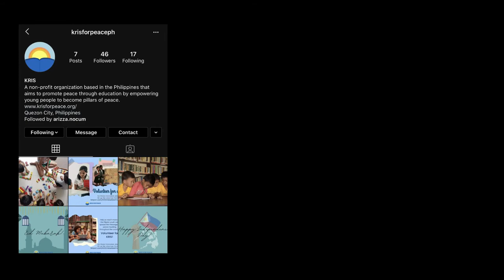Making a LEATHER AIRPODS CASE | NO STITCH | UNBOXZ | CC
made a new tutorial on how to make a leather airpods case with no stitch.
the airpods on the unboxing video are premium copy and if you would like to get your hands on one with an included leather airpods case just send us a dm.

YOUTUBE SECRETS BY SEAN CANELL

APPLE AIRPODS

INSTAFEATURE
our instafeature is the awesome kris library an organisation led by the awesome arizza nocum who is a modern super woman that shows us that everyone deserves proper education specially under privileged kids who are struggling to get proper education.